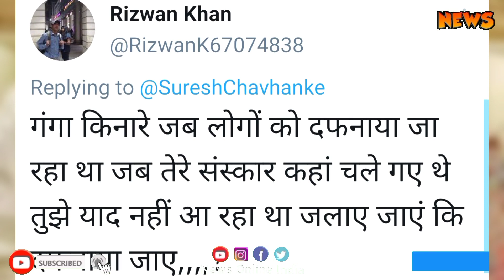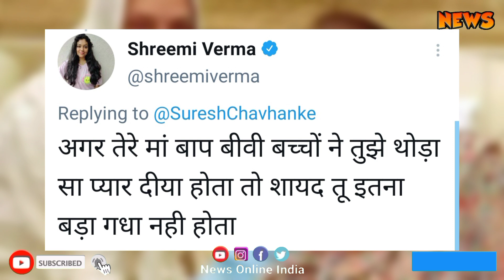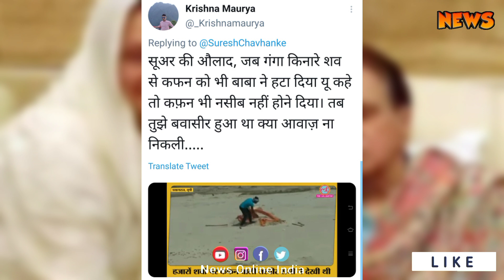Dilip Kumar को जहां मिला राजकीय सम्मान तो Suresh Chavhanke के ने उगला जहर